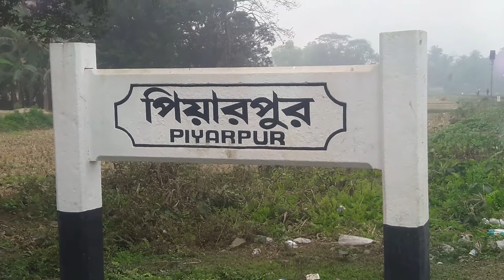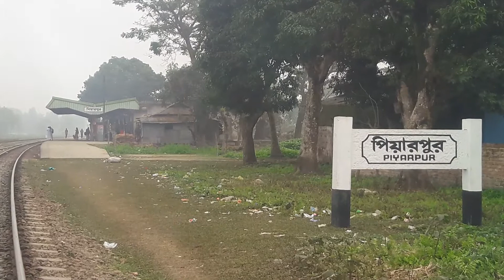পিয়ারপুর ট্রেন চলে (PIYARPUR)